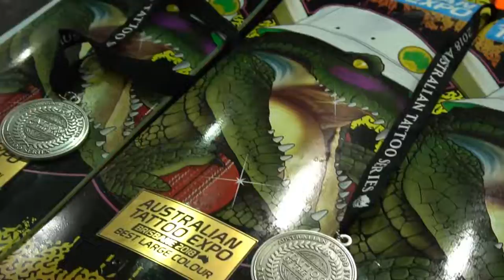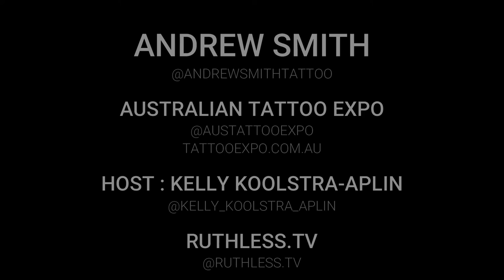Australian Tattoo Expo, Brisbane 2018 - Andrew Smith interview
We interviewed Andrew Smith from Oculus Tattoo in Melbourne recently at the Brisbane leg of the Australian Tattoo Expo. Check out as Ruthless.TV host, Kelly, has a quick chat with Andrew as he tattoos on Day 2 of the convention.